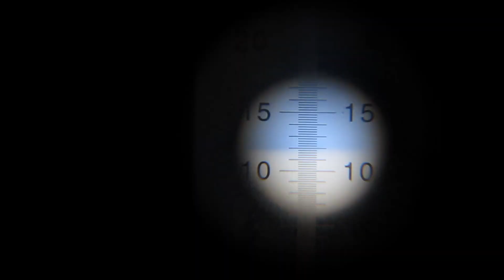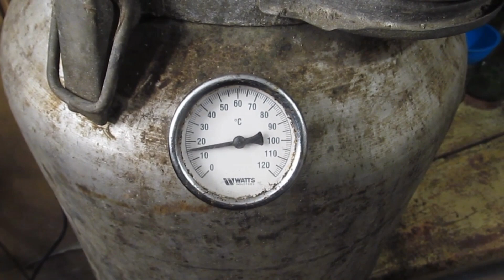Домашній Кальвадос своїми руками. Рецепт Кальвадосу. ENG SUB. Самогон з яблук в домашніх умовах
Як зробити якісний та смачний кальвадос в домашніх умовах. Рецепт виготовлення домашнього кальвадосу своїми руками. Вся технологія приготування самогону з яблук. Відео на каналі "TM ZHENATAN" в YouTube.
Група в facebook: Вино і бочки "TM  ZHENATAN"